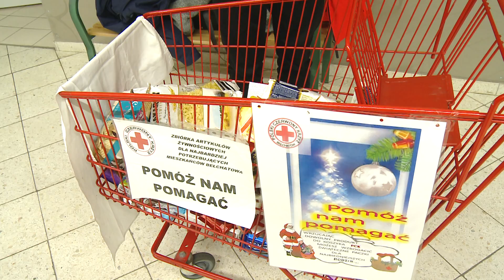TKB - Czerwonokrzyska gwiazdka wystartowała - 04.12.2018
Wolontariusze Polskiego Czerwonego Krzyża z charakterystycznymi czerwonymi puszkami i koszami prowadzili w miniony weekend w bełchatowskich sklepach zbiórkę w ramach akcji "Czerwonokrzyska gwiazdka"

Więcej w materiale video.